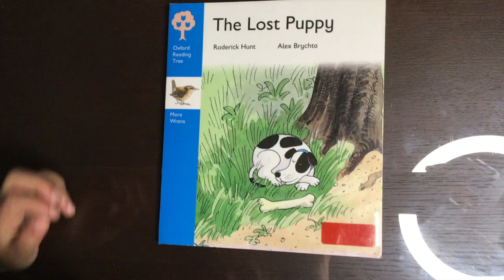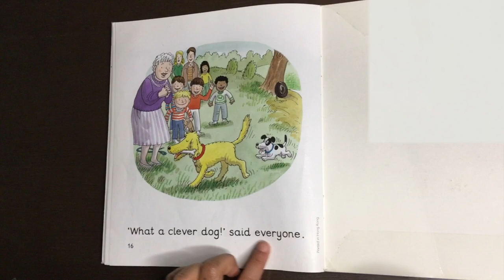The lost puppy HD 720p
Story time with Anya